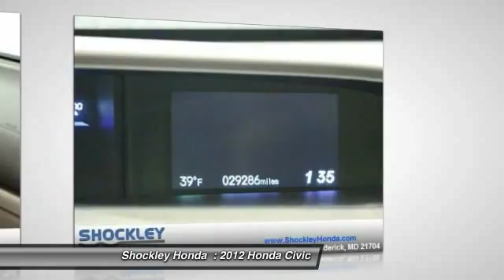2012 Honda Civic Frederick MD 6238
2012 Honda Civic EX-L

Shockley Honda
7400 Shockley Drive

Looking for the right car? Today could be your lucky day. With 29218 miles, this BLUE, 2012 Honda Civic equipped with Automatic transmission could be yours. Request more information and set up a test drive right away.